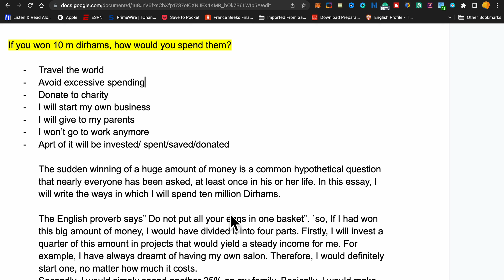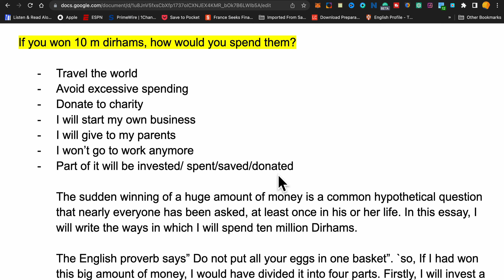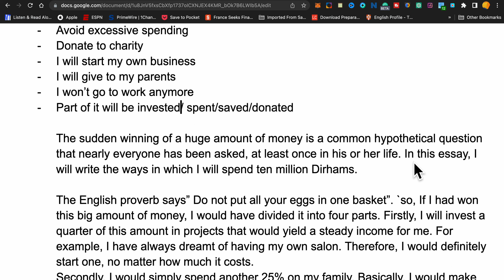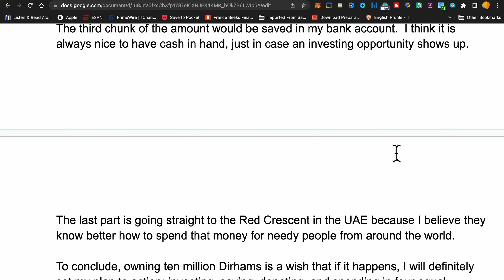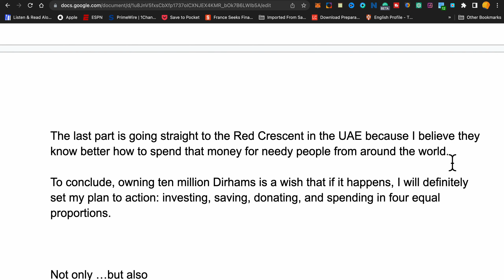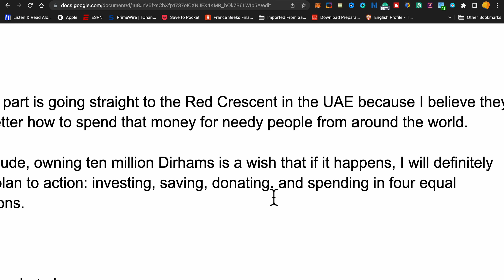إمسات: كيف تكتب مقال عن إنفاق 10 مليون درهم - شرح مفصل للموضوع (EMSAT: - Detailed Topic Explanation)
In this video, we provide a comprehensive guide on writing an EMSAT essay, focusing on the topic of spending 10 million Dirhams. Our expert, Mr. Tawfeeq, breaks down the process step by step, ensuring you grasp the essential skills needed to excel in the EMSAT writing section.

من خلال هذا الفيديو، نقدم دليل شامل حول كتابة مقال لامتحان إمسات يتناول موضوع إنفاق 10 ملايين درهم. يشرح الخبير الأستاذ توفيق العملية خطوة بخطوة، لضمان فهمك المهارات الأساسية المطلوبة للتفوق في قسم الكتابة بامتحان إمسات.

Discover valuable techniques and strategies for brainstorming, outlining, and structuring your essay, as well as tips for improving grammar, vocabulary, and coherence. Our in-depth explanation will help you master the art of EMSAT essay writing and boost your confidence for the exam.

اكتشف تقنيات واستراتيجيات قيمة لعملية التفكير والتخطيط وبناء المقال، بالإضافة إلى نصائح لتحسين القواعد والمفردات والسرد المنسق. ستساعدك شرحنا المفصل في إتقان فن كتابة المقالات في امتحان إمسات وزيادة ثقتك استعدادًا للامتحان.

Don't miss this essential resource for all EMSAT candidates seeking to improve their writing skills and achieve their desired scores.

لا تفوت هذا المصدر الأساسي لجميع المتقدمين لامتحان إمسات الراغبين في تحسين مهارات الكتابة وتحقيق الدرجات المطلوبة.

EMSAT امسات emsat_math # كتابة امسات#موضوع امسات#emsatwriting#topic_emsat